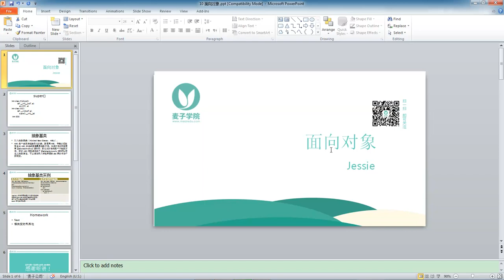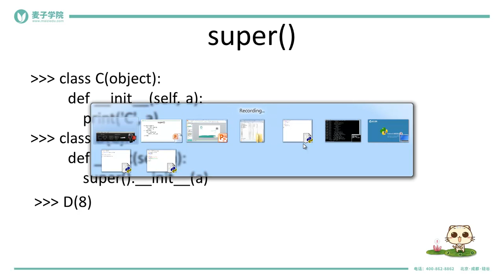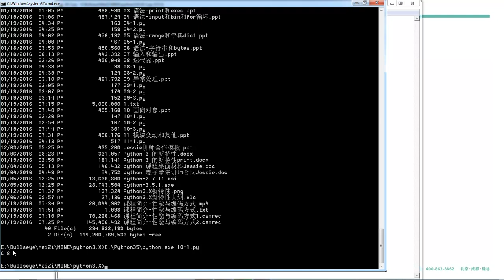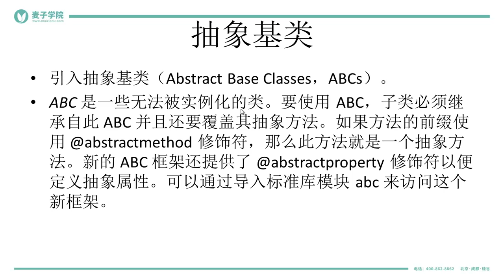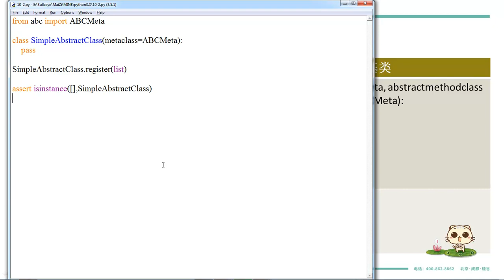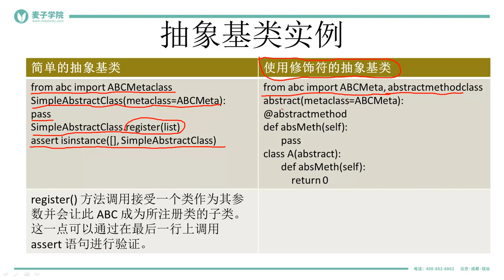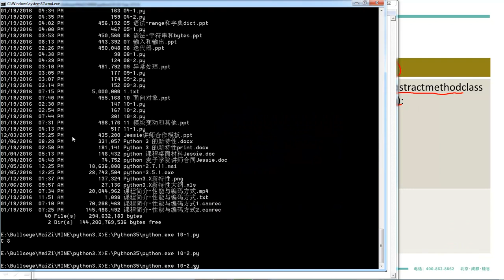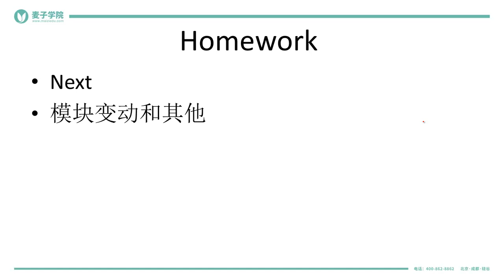Python3 X新特性 Python3 X新特性 10 面向对象 mp4